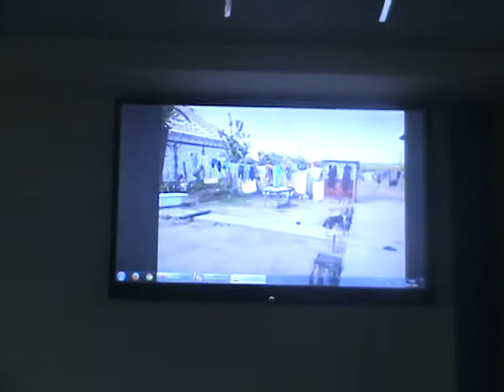biserica sion graz